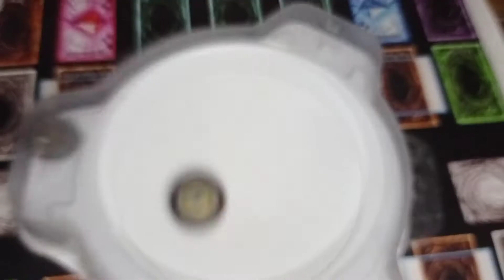Your Combo Your Battle Curse Satomb VS Emperror Forneus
Check out this shop on Lazada